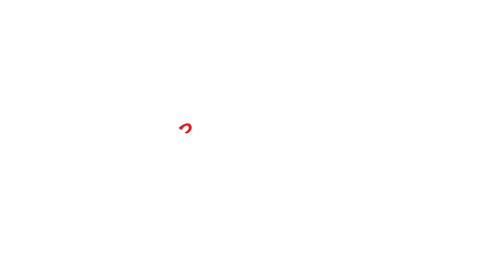Shop with your Mastercard Credit Cards at LuLuUAE online for an extra 20% discount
Enjoy extra savings of 20% on your shopping! Shop with your Mastercard Credit Cards at LuLuUAE online to enjoy this exclusive offer on your purchases. Available only online! T&C apply*. 🛍️🛒😍😎